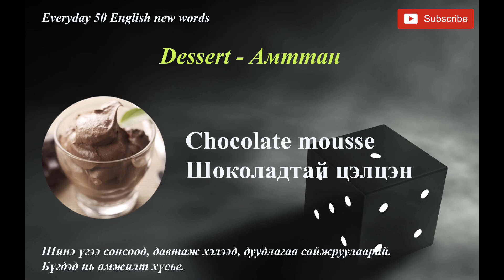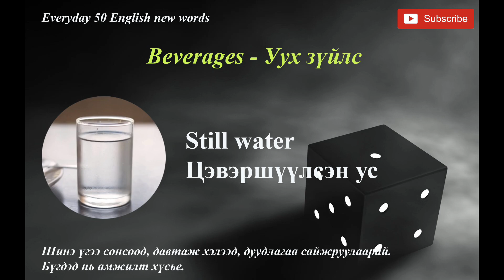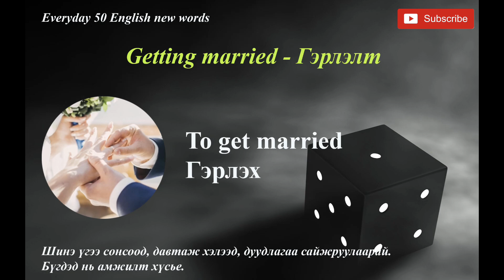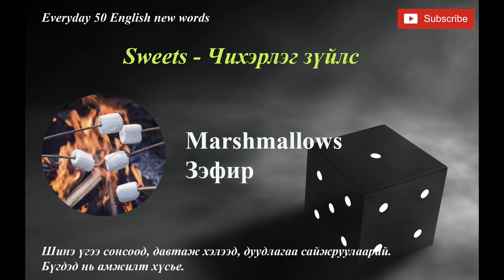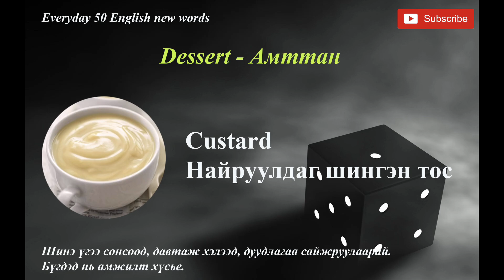Everyday 50 English new words #029 | Өдөр бүр 50 Англи үг чээжлэе #029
Өдөр бүр 5 минутыг өөртөө зориулаад 50 Англи үгээ чээжлээрэй.

Миний зүгээс YOUTUBE CHANNEL даа дараах бичлэгүүдийг оруулж байх болно.
# 7 хоног бүр 250 шинэ үг
# 7 хоног бүр нэг дүрэм
# 7 хоног бүр шинэ ном

00:02 Getting married
01:07 At the supermarket
02:07 Sweets
03:03 Dessert
04:02 Beverages
05:05 Getting married
06:10 At the supermarket
07:10 Sweets
08:06 Dessert
09:06 Beverages